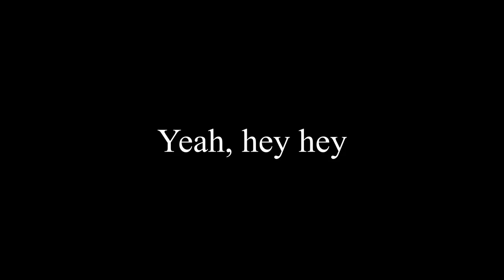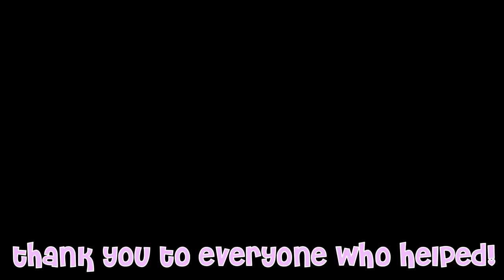Sunday Best MUSIC VIDEO!| Roblox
it was super fun making this and i hope it was entertaining!

𝕢𝕦𝕚𝕔𝕜 𝕢&𝕒
-so sorry but I cannot due to the limit of friends.

-I use obs studio to record and davinci resolve to edit!

-roblox studio, blender, pixlr, phonto, and picsart!

             -iikrixemsシ

intro - 0:00
music video - 0:15